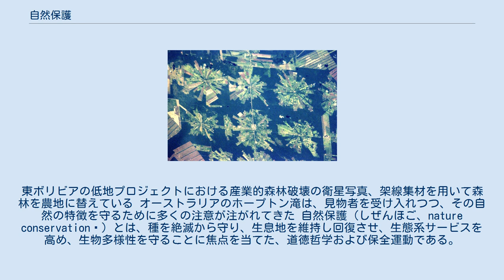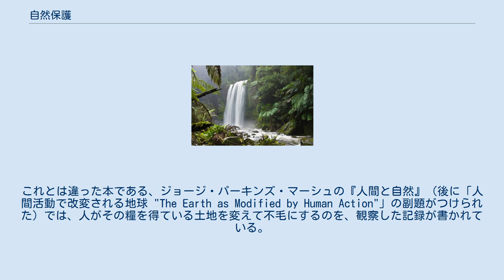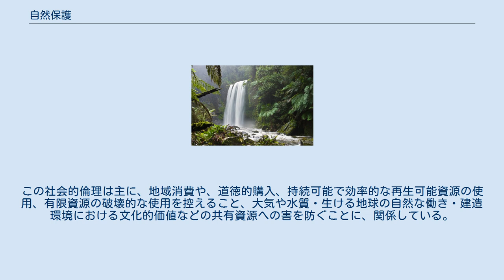自然保護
東ボリビアの低地プロジェクトにおける産業的森林破壊の衛星写真、架線集材を用いて森林を農地に替えている オーストラリアのホープトン滝は、見物者を受け入れつつ、その自然の特徴を守るために多くの注意が注がれてきた 自然保護（しぜんほご、nature conservation ）とは、種を絶滅から守り、生息地を維持し回復させ、生態系サービスを高め、生物多様性を守ることに焦点を当てた、道徳哲学および保全運動である。
保護の根底には幅広い価値観があり、生命中心主義、人間中心主義、生態系中心主義、感覚主義がそれに影響しうる。
 近年では根拠に基づく保全への動きがあり、保護活動の効果を上げるために、より多くの科学的証拠を用いることが求められている。
2018年現在、陸地の15% と海洋の7.3% が保護されている。
環境主義者の多くが、2030年までに陸地と海域の30% を保全するという目標を立てている。
 自然保護の目標には、生息地の保全、森林破壊の防止、種の絶滅の阻止、乱獲の減少、気候変動の緩和が含まれる。
 自然保護主義者は異なる哲学的な見方で以って、その異なる目標へと向かう。
 様々に語られる保全倫理の根本にあるのは、自然界には実利的な価値と共に、内在的かつ目に見えぬ価値がある、という考えである。
この見方は、科学的な保全運動やかつてのロマン派的なエコロジー運動の一部から、引き継がれている。
哲学者たちは、個々の生き物には生物中心主義、生物種や生態系全体にはエコホーリズムというように、自然の違った側面に、内在的な価値を付けてきた。
 より実利的な自然保護派は人間中心主義的な見方を持っており、人間活動による自然への地域的・地球的な負荷を、現在と後世の人間の良好さへの影響において、適切に評価することを求めている。
このような価値観がどう評価され、人々の間で交換されるかが、社会的・政治的・個人的な規制や、自然保護を行うための命令を決めている。
これは現代の環境運動に共通する見解である。
人の良好さへの答責を拡大し、感覚性ある動物の福祉を含めることに、関心が高まっている。
感性ある個人に焦点を当てた自然保護倫理の分野には、エコフェミニズムや温情的自然保護が挙げられる。
 アメリカ合衆国では1864年に、ロマン的そして功利主義的な自然保護の流れの基礎を作った、二冊の本が出版された。
.ヘンリー・デイヴィッド・ソローの『ウォールデン』の没後版は、人の精神を培う砦としての、手付かずの自然の偉大さを認知させた。
これとは違った本である、ジョージ・パーキンズ・マーシュの『人間と自然』（後に「人間活動で改変される地球 "The Earth as Modified by Human Action"」の副題がつけられた）では、人がその糧を得ている土地を変えて不毛にするのを、観察した記録が書かれている。
 消費者の自然保護倫理は時に、「リシンク、リデュース、リサイクル、リペア」の「4R」で表される。
この社会的倫理は主に、地域消費や、道徳的購入、持続可能で効率的な再生可能資源の使用、有限資源の破壊的な使用を控えること、大気や水質・生ける地球の自然な働き・建造環境における文化的価値などの共有資源への害を防ぐことに、関係している。
 合衆国における自然保護倫理を策定したとされるのは、セオドア・ルーズベルト元大統領である。